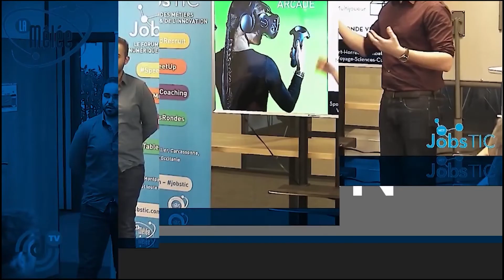La WebTV pour les entreprises : L'évènementiel hybride !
L’événementiel Hybride

Je suis Gilbert Wayenborgh et je conseil et accompagne les entreprises dans l'audiovisuel digital.
Lorsque l’on souhaite créer un événement pour une entreprise, une table ronde, une conférence, un séminaire, on avait tendance à louer un espace pour une journée, une matinée. Des speakers se relayaient pour informer sur un sujet donné et échanger avec le public présent. Cela permet de mettre en valeur l’organisateur de l’évènement.
Cela implique bien évidement une organisation pour faire déplacer clients, prospects et experts. Choisir le bon moment, le bon lieu, et organiser le lieu. Organiser l’événement en lui-même aussi avec sa mise en scène, son déroulé et organiser le networking avec le traiteur, sans compter la communication en amont et en aval.
Mais ça ... C’était avant !
Ces événements étaient des moments privilégiés avec des clients, les prospects, des fournisseurs et des partenaires. Je me souviens de nombreux événements professionnels dans des lieux extras à Paris au bord de la seine, mais aussi en province ou de nombreuses relations professionnelles se sont consolides grâce à ses évènements.

Avec la crise sanitaire, et en particulier le premier confinement, les entreprises et les organisateurs ont du se rabattre sur les conférences virtuelles, les Zooms/Teams/WebEx et bien d’autres. Plus de lieu magique, plus de scène, plus de mise en scène, plus de lumière, plus de chouquettes, que du digital, du froid, avec une visibilité et une sonorité aléatoire.
Les entreprises ont quand même pu faire passer des messages.

Si après le confinement les événements ont pu à nouveau avoir lieu, avec les sacrosaints gestes barrières, tant mieux, cependant, le gout n’est plus le même. Avec les effets secondaires de la crise sanitaire, les invités sont plus anxieux à venir, avec des agendas chargés. Sans compter les cas contacts limitant la liberté de mouvement des uns et des autres et ce sans prévenir.

Alors quels solutions pour l’évènementiel de l’entreprise ?